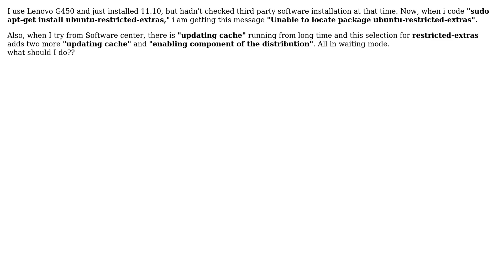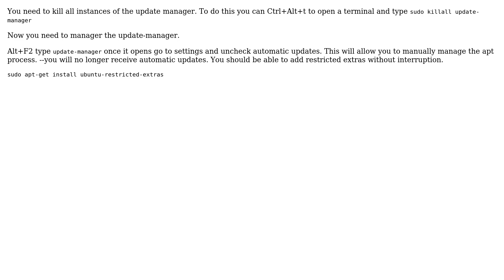Ubuntu: Unable to locate package ubuntu-restricted-extras and software center issue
With thanks & praise to God, and with thanks to the many people who have made this project possible! | Content (except music & images) licensed under cc by-sa 3.0 | Music | Images & others | With thanks to user Ringtail user kern and the Stack Exchange Network Trademarks are property of their respective owners. You are responsible for your own actions.